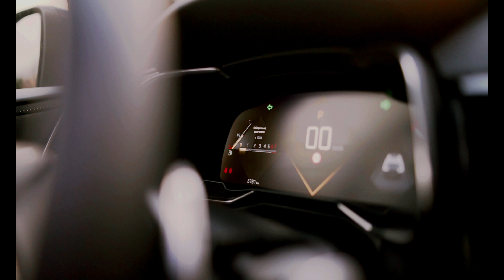DS 7 CROSSBACK The all NEW ...